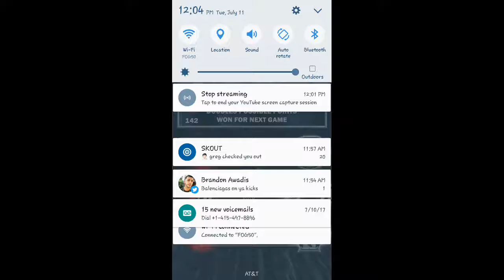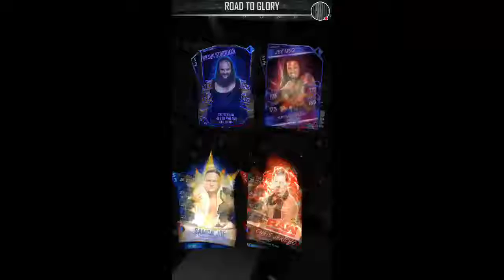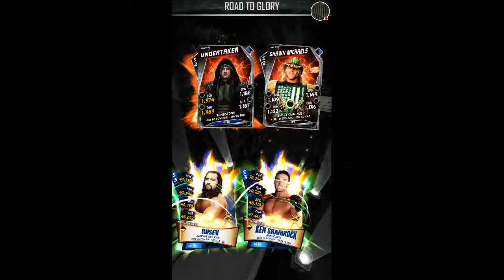My WWE SuperCard Stream